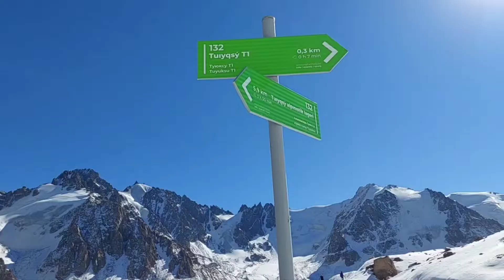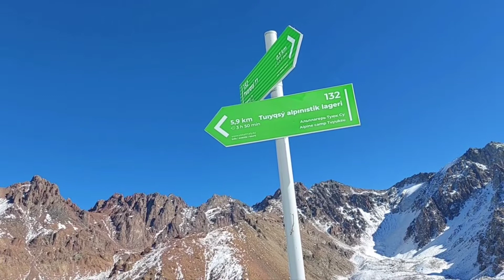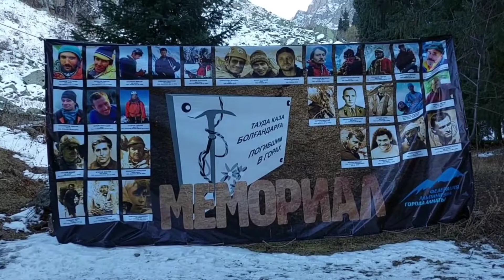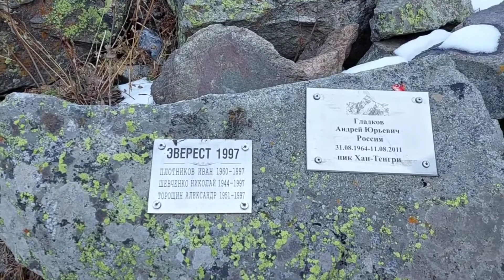Горная болезнь, знакомство с ледниками😯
Впервые в этом походе увидела ледники Туюксу, от масштаба ледника я потеряла дар речи, да и от окружающей меня  красоты тоже.
То, что я не дошла до пика, меня не огорчает,  со временем приходит понимание того, что в горах торопиться нельзя и отступить иногда правильнее.